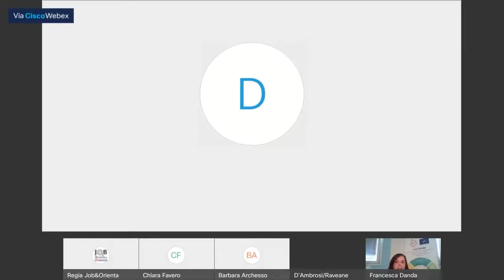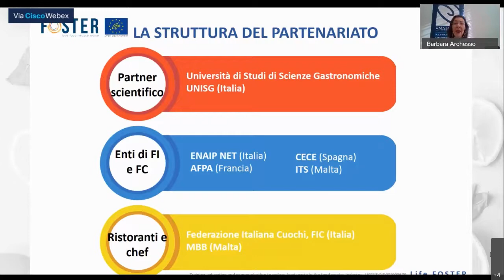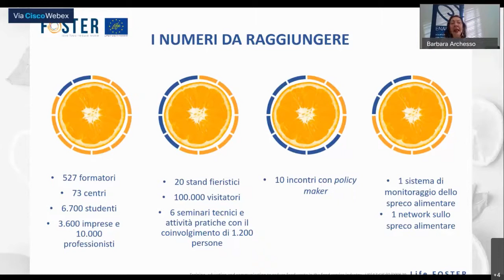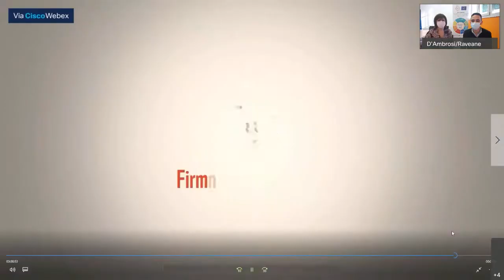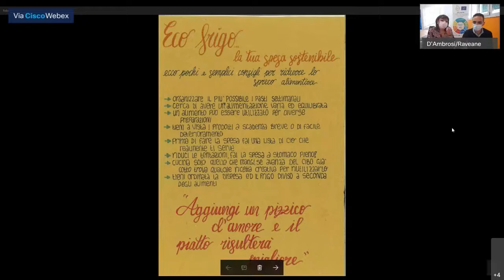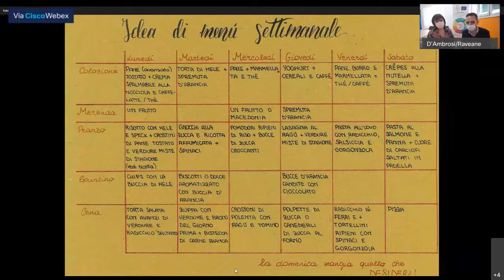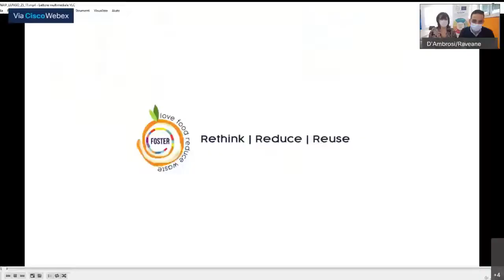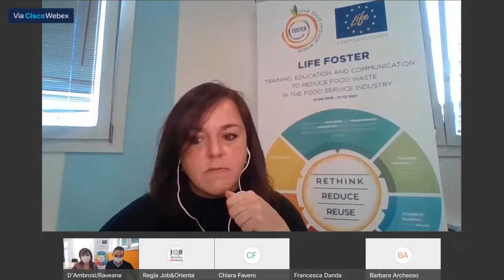"Io NON spreco: a scuola di cucina con LIFE FOSTER" - JOB&ORIENTA 2020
Giovedì 26 novembre 2020 LIFE FOSTER partecipa a JOB&ORIENTA 2020 - Digital Edition con un webinar in diretta su cucina anti-spreco, cucina circolare, prodotti stagionali e molto altro grazie al contributo dei formatori di Enaip Veneto - sede di Conegliano.

Relatori:
Sara Raveane – Restaurant Manager / formatore
Marco D’Ambrosi – Chef / formatore
Introduce: Barbara Archesso – Project manager
Modera: Francesca Danda - Project assistant